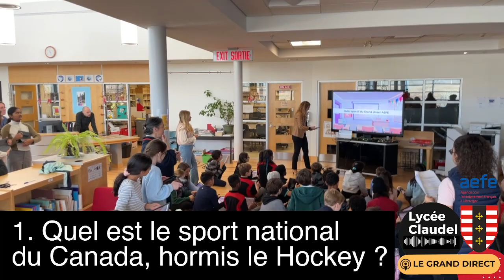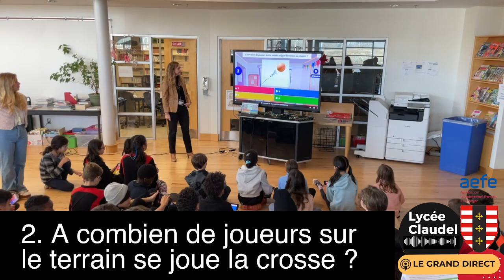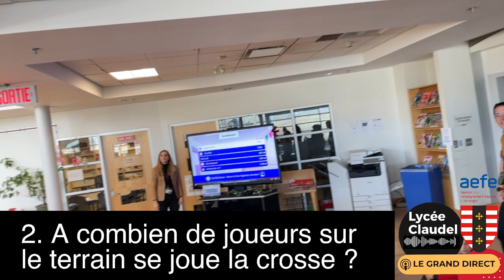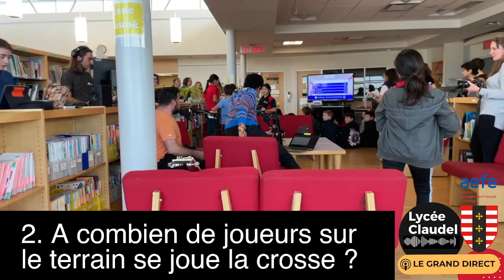Le Grand Direct du Lycée Claudel (Ottawa, Canada)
Aujourd'hui, plus de 40 webradios de lycées français du monde se sont relayées pour assurer un direct d'environ 15h tout autour de la planète. Un voyage à l'empreinte carbone très raisonnable ... Retrouvez les 20 minutes du lycée Claudel, ou retrouvez tout ces directs sur la chaine twitch de l'AEFE